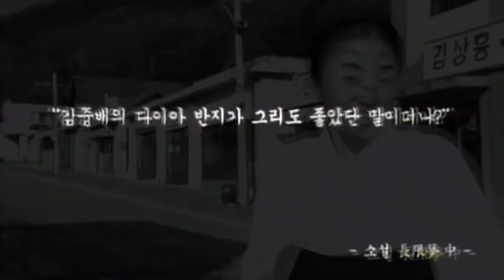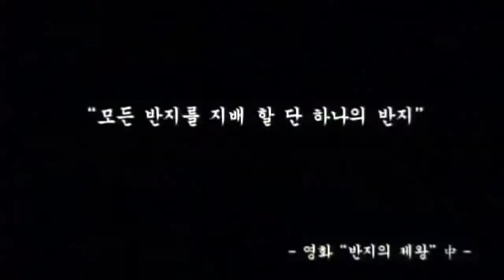Witches - 떳다!!그녀!! There She Is!! (Bass Boosted / Ear Rape)